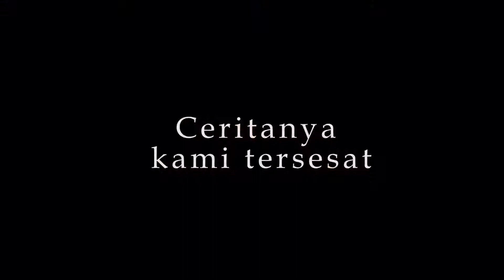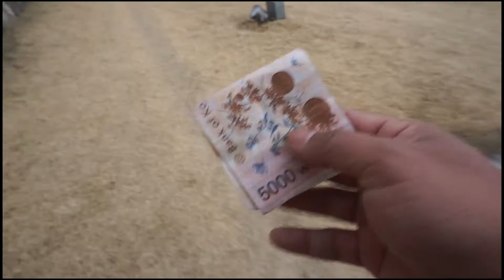tahun baru di SUWON, KOREA SELATAN || KOLAB SAYA YOUTUBER GANTENG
" Tempat ini namanya tembok besar suwon...terletak gak jauh dari suwon station, jadi silahkan mampir kesana. oh iya kalau naik bus nomer 400 dari suwon station kira2 sekitar 5 titik dari bandanmul halte bus. so. kalian turun disitu dan kalian sudah ada di tkp pasar dan tembk bentengnya.

alat vlog : samsung galaxy s8 plus dan kamera sony A5100